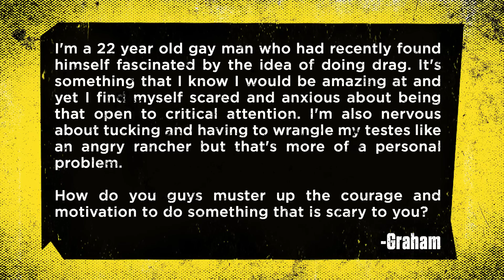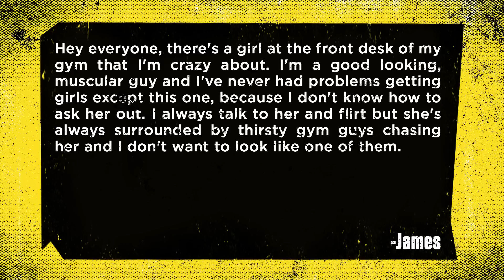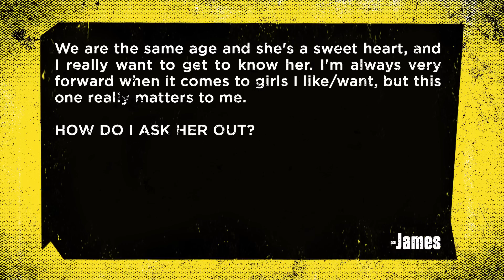Always Open: Ep. 26 - How to be Courageous | Rooster Teeth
Join Barbara Dunkelman, Jon Risinger, Lindsay Jones, and Maggie Tominey as they discuss the courage to do something scary, losing something extremely important, and how to ask a girl out on this week’s Always Open.

About Always Open:
Join Barbara Dunkelman and friends every week as they sit down for a late night chat at their favorite diner to talk about life, love, sex, and everything in between.